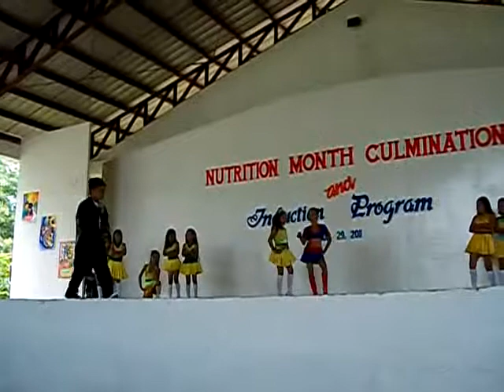Kimberly dancing during PNU-CTL Nutrition Month 2011